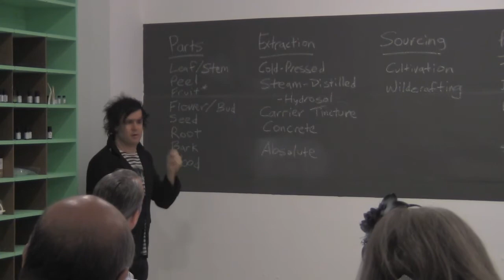The People's Perfumery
Saskia Wilson-Brown doesn't think art just has to be visual, nor does she think perfume just has to be something high-brow. At her new, Downtown L.A. studio, the Institute for the Art of Olfaction, she invites anyone to come explore the art of smell.